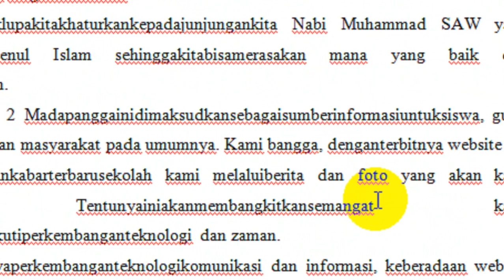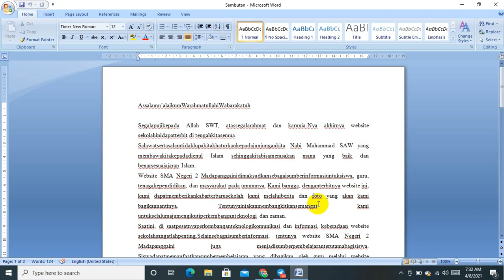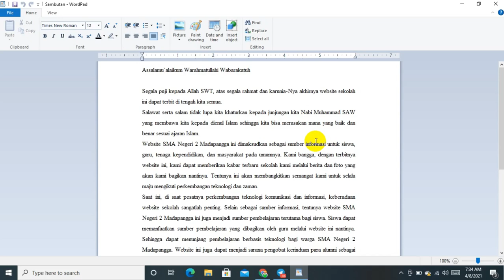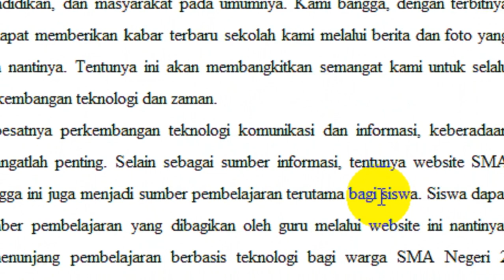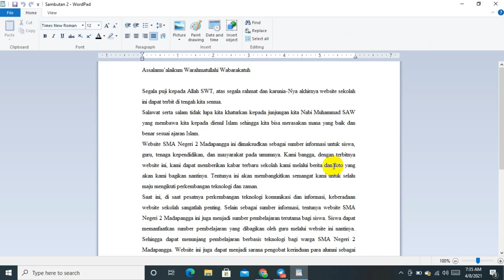CARA MUDAH MEMPERBAIKI SPASI YANG BERANTAKAN DI WORD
Kadang kita menemukan tulisan atau teks yang spasiya berantakan. Hal ini biasanya ditulis di word 2010 atau di atasnya selanjutnya dibuka dengan word 2007. Bagaimana cara memperbaiki spas yang berantakan? ikuti vdeo tutorial tentang cara memperbaiki spasi yang berantakan ini